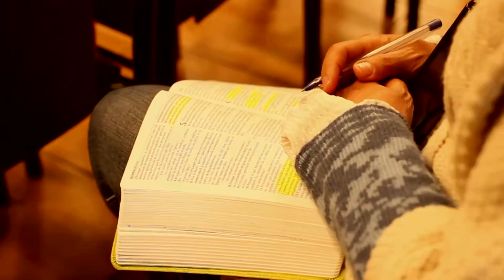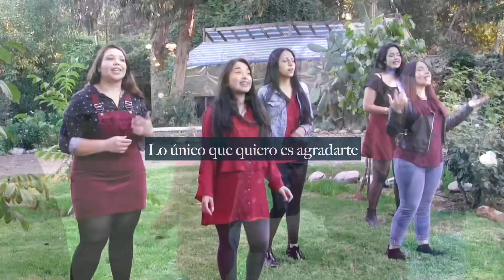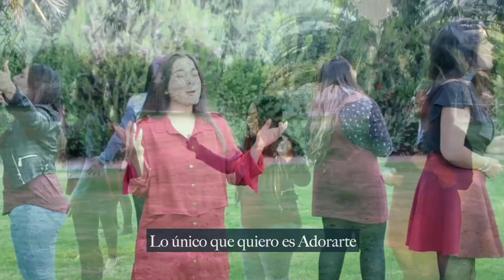Dios se mueve. Éxodo 2: 23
Mensaje Jueves 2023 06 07
Iglesia Casa de Oración, Asambleas de Dios
Talagante, Chile